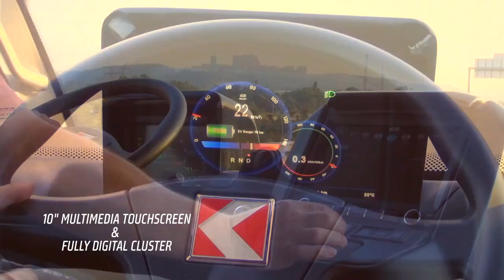KARSAN Jest Electric - Karsan'dan elektrikli minibüs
Pil ve motor BMW'den...